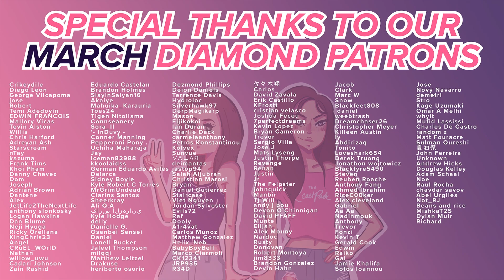Mob Psycho 100 - Reaction - S2E5 - Discord ~Choices~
Mob gets trapped inside a parallel world created by Mogami Keiji, where he is getting bullied. What is Mob going to do?? (ಡ‸ಡ)